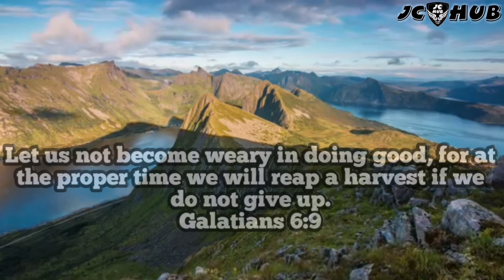Bible Verse Meditation Video For 1 min! (It's Bible Time Episode 38)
Bible Verse Meditation Video Clip for 1 mins

Galatians 6:9